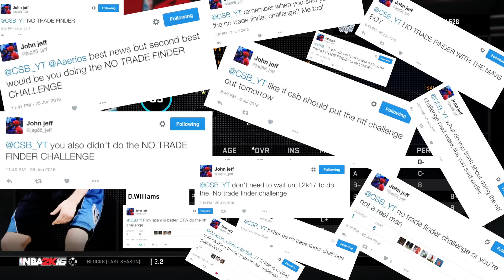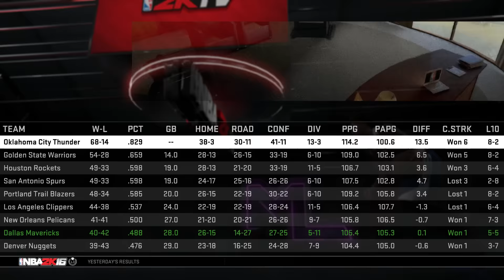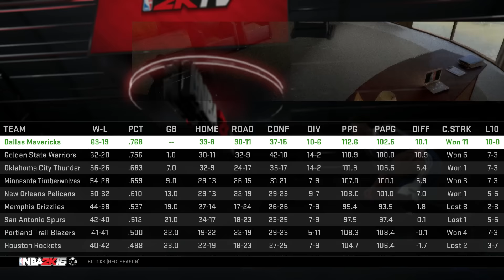NBA 2K16 Rebuilding Challenge #26: The No Trade Finder Challenge!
Time Stamps!:
0:49 Season 1 Trades
4:26 End of Season 1
5:58 Offseason Trade
7:01 NBA Draft
7:22 Free Agency
8:42 Season 2 Trades
10:26 End of Season 2
11:39 Start of Season 2 Playoffs
12:56 Free Agency
13:46 Season 3 Trade
15:01 End of Season 3
15:52 Start of Season 3 Playoffs
18:23 Final Roster

➤PSN: UCANTCMECOMIN
➤PSN: CSB_YT